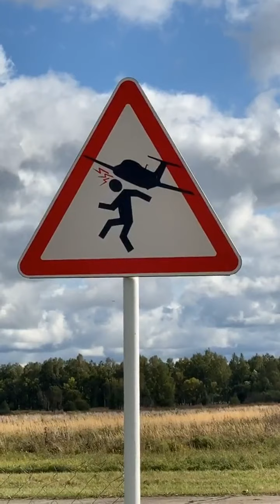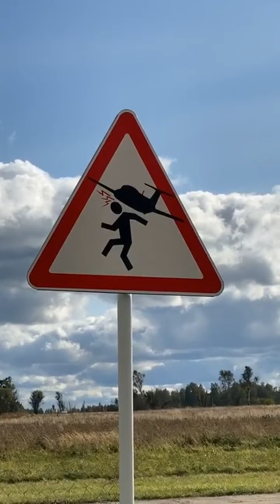Квалификация Юлии Крыловой @juliaandjet (air_oreshkovo)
Стрижи маркет Russian 🇷🇺airclub в @air_oreshkovo UUFO @albatros_aero
восстанавливаем самолеты и вертолеты @jetteam_reactors